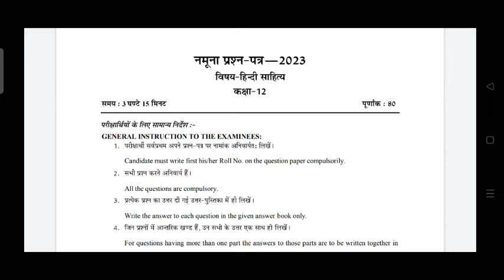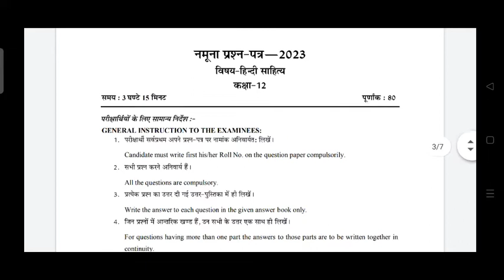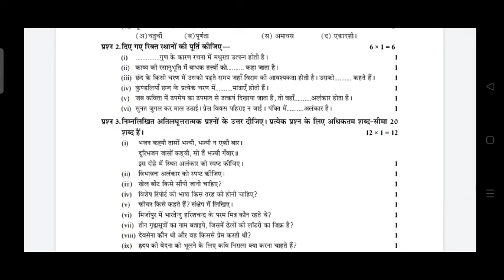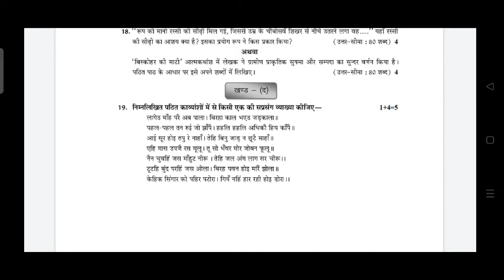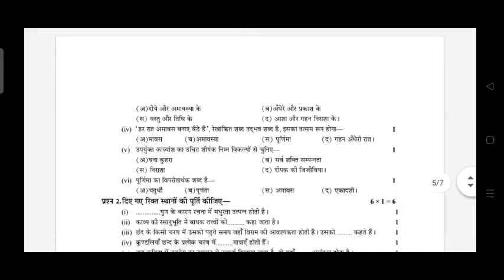Hindi sahitya model paper RBSE board class 12th 2023 Hindi sahitya blueprint class 12th 2023